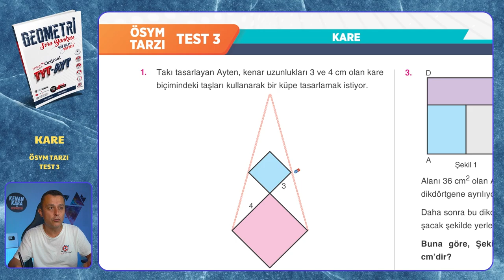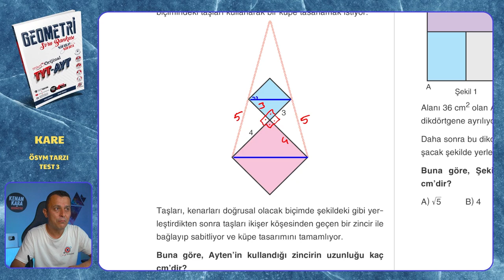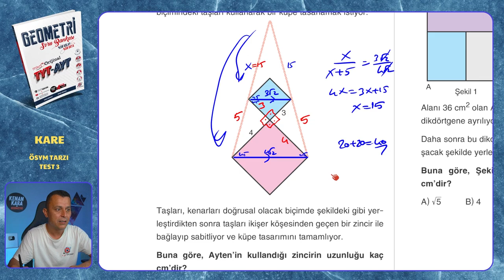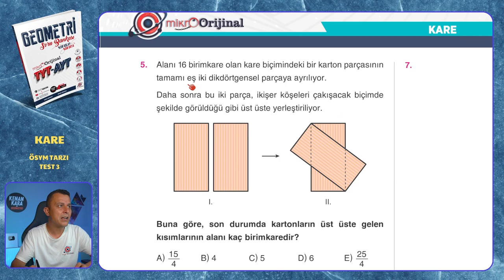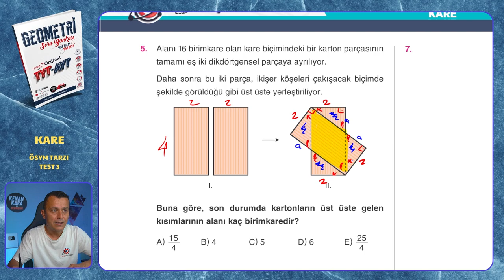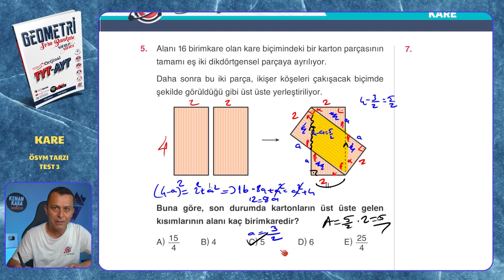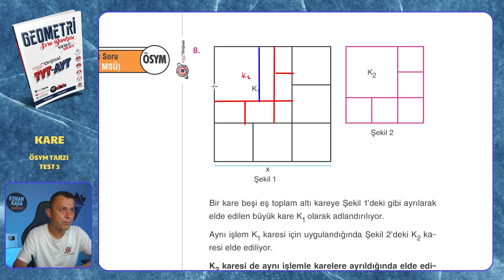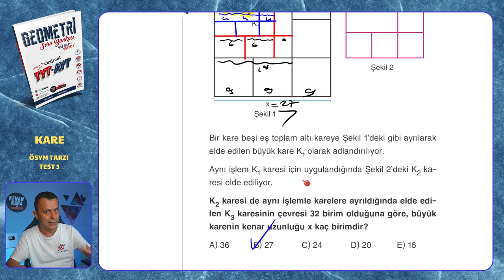ÖSYM TARZI TEST 3 | Kare | Mikro Orijinal Geometri Soru Bankası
Mikro Orijinal Geometri Soru Bankası kitabındaki, Kare konusundaki ÖSYM TARZI TEST 3 testinin çözümü